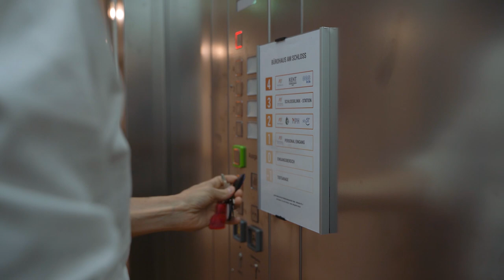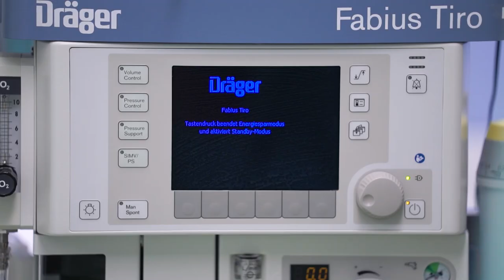Oberlidstraffung mit Dr. Med René Raboch | Schönheitschirurgie (M1 Med Beauty)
A Day In The Life - Werft einen exklusiven Blick hinter die Kulissen bei M1!

Wir haben unseren M1 Facharzt für Plastische, Rekonstruktive & Ästhetische Chirurgie Dr. Med René Andrey Raboch einen ganzen Tag lang bei seiner Arbeit als M1 Chirurg begleitet und die Schönheitschirurgie dabei aus einer ganz neuen Perspektive kennenlernen dürfen. Schaut gern in unser Video rein und überzeugt euch selbst von der spannenden Arbeit unseres M1 Facharztes.